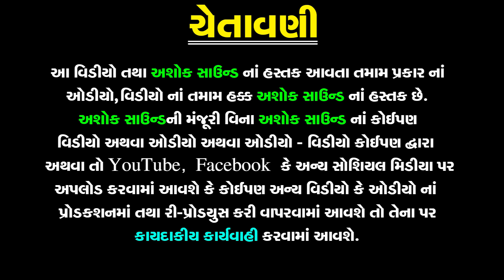Maa Pava Te Gadh Thi Utarya Mahakali Re | માં પાવા તે ગઢ થી ઉતર્યા | Garba Songs | Ashok Sound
❋Album: Maa Pava Te Gadh Thi Utarya Mahakali Re
❋Artist: Jayshree Bhojaviya
❋Label By: Ashok Sound